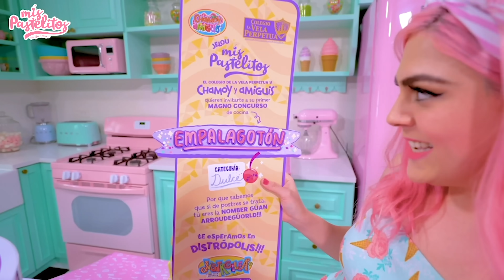¡REVELO MI COLECCIÓN DE JUGUETES! | MIS PASTELITOS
- MUÑEQUITA MIS PASTELITOS Y SHUGAR MÓVIL: PRE-Venta Disponible solo y y

- MUÑEQUITA CHAMOY, BIZCOCHO MÓVIL Y MERENGUE TENGUE: Disponible en Walmart y

- MUÑEQUITA MIS PASTELITOS Y SHUGAR MÓVIL: Disponible a partir del 23 de Octubre en Distroller, El Palacio de Hierro, Liverpool y Hamleys.

Si llegas a leer esto comenta aquí a bajito: Lo veo y no lo creo.